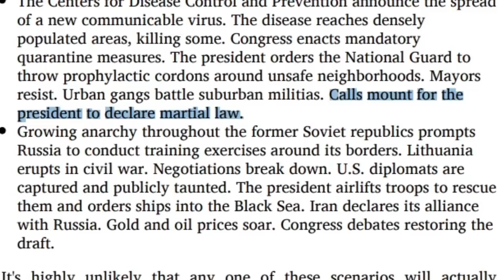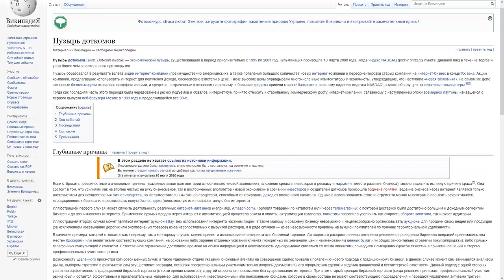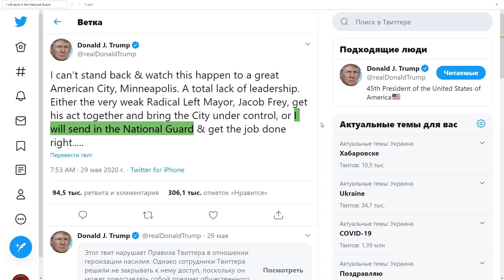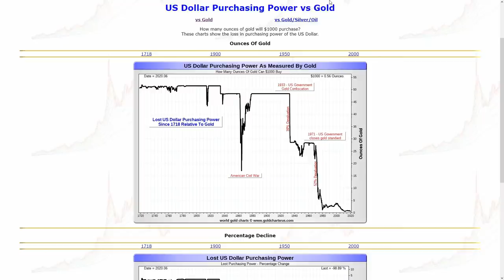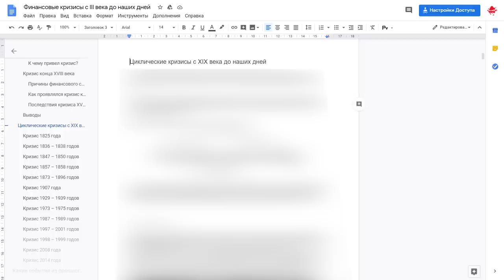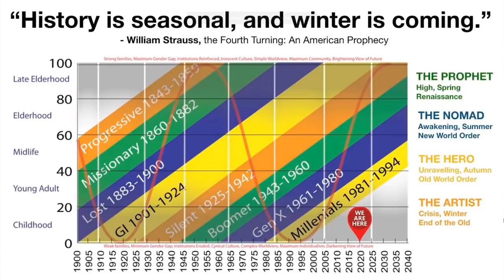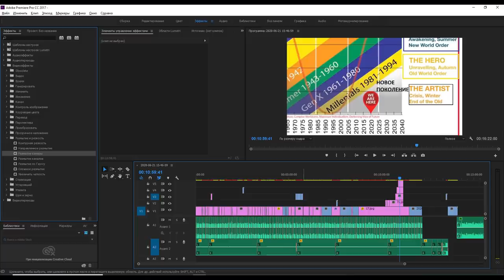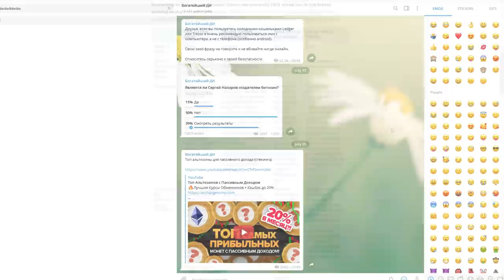КРИЗИС 2020 БЫЛ ЗАПЛАНИРОВАН 30 ЛЕТ НАЗАД! (The Fourth Turning) Что дальше и как приготовиться?